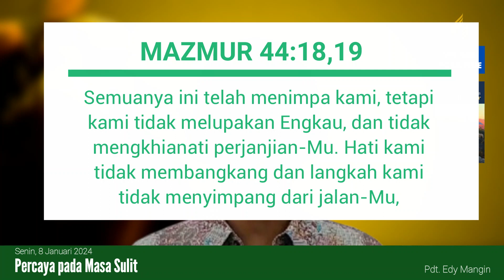Pelajaran Sekolah Sabat 8 January 2024, "Percaya pada Masa Sulit"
Pelajaran Sekolah Sabat 8 January 2024,
"Percaya pada Masa Sulit"